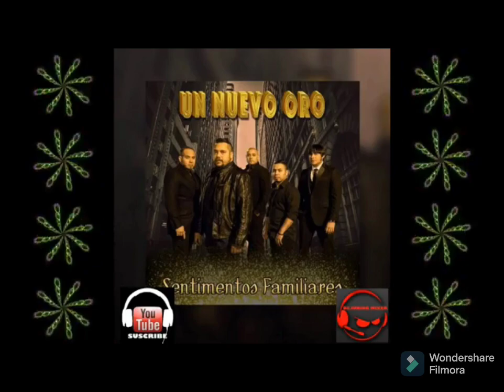Grupo Vizzio Vs Un Nuevo Oro - Mix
01 porque me enamore de ti
02 la locura automatica
03 que me hiciste
04 te voy a olvidar
05 ni una muerte ni mil muertes
06 tu te fuiste
07 nuestro destino
08 el amor no se muere
09 todo sigue igual
10 el tatuaje